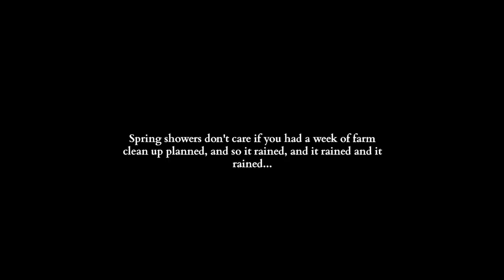🌱I Never Thought I'd Ask This, but Can I Grow Grass? 🌱| The Spring Family Garden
| joiedevive, red lipstick, and red wine... Dry Farm Wines of course!
Junior has learned to ride a bike and kids are starting their own gardens as we TRY to make progress despite days and days of rain. We're still cleaning up the farm and getting the spring garden underway.  I NEVER thought I'd ask this, but can I grow grass?   I've decided to surrender to the country garden feel of this space and create tidy, manicured grass pathways instead of the hot mess weed patches they are now!
Gardening with tennis elbow? Work can be challenging with aches and pains and my sensitive ear so I'm pleased to feature Litheli tools in this video because they are helping me so much!
If you need lightweight, QUIET tools for your garden or home, check them out.  These are my favs so far!

 I'll send you everything you need to be an EDUCATED, savvy oil user including THIRTY-FIVE of my favorite rollerball recipes with printable labels!

WATCH OUR HOME MAKEOVER STORY FROM THE BEGINNING:
EVERYDAY CHÂTEAU:

🌱🌱🌱OUR FAMILY IS KEEPING OUR IMMUNE SYSTEM IN TOP SHAPE WITH THIS IMMUNITY PACK

💚Heartfelt thanks 💚to those of you who reach out for help with natural health options. Essential oils are our family business and I LOVE being able to help you with your joiedevivre by helping you feel HEALTHY and FABULOUS so you can go garden, antique, bake and love on the people in your life to the fullest.

💋💋Show your LOVE for this channel shop for YOUR health, beauty, and vitality by visiting and I'll send you everything you need to be an EDUCATED, savvy oil user including THIRTY-FIVE of my favorite rollerball recipes with printable labels!